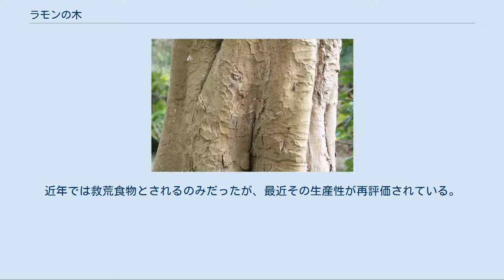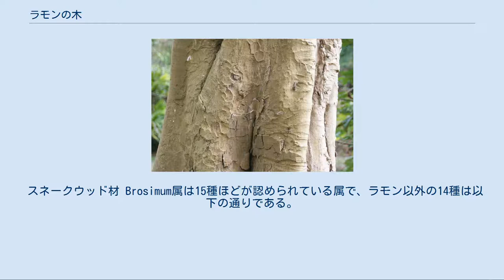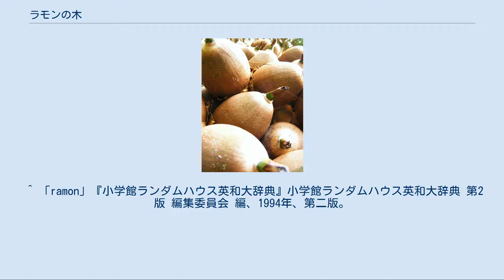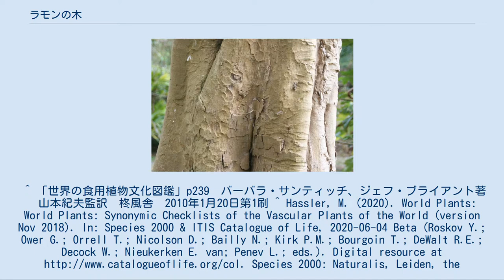ラモンの木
ラモンの木、ラモン（スペイン語: ramón）またはブレッド・ナットの木（英語: breadnut, Maya nut）、すなわち Brosimum alicastrum は、中央アメリカ原産のクワ科に属す常緑高木。
ラモンの名はスペイン語で〈家畜の飼料となる枝〉を意味し、その名の通り葉は飼料としても利用される。
 グアヤメロ（コロンビアスペイン語: guayamero, guaimaro; 学名: Brosimum alicastrum subsp. bolivarense、シノニム: B. colombianum）という亜種も存在する。
 樹高40メートル、径80-120センチメートルで樹皮は灰色で平滑、内皮に白い乳液が含まれる。
 葉は互生で楕円形。
 花は頭状花序。
果実は液果状。
 栄養価の高い種子を食用にするために、中米で住居の周囲に植えられた。
マヤ文明で重要な食糧であった。
近年では救荒食物とされるのみだったが、最近その生産性が再評価されている。
マヤ人が使用したチュルトゥンと呼ばれる地下貯蔵庫で実験したところ、とうもろこしが3ヶ月でだめになるのに対し、ラモンの実は1年6ヶ月貯蔵できたという報告がある。
ラモンの木は、一度植えれば100年近く育ち、雨量の少ない年でも実がなり、1エーカー（約1200坪、約4000m2）あたり1000ポンド（約450kg）近い収量があると報告されている。
種子は粉にして、薄いパンケーキ状にして焼くトルティーヤにして食用に供したと考えられている。
 焼畑（ミルパ）農法は、1年のうち6ヶ月の労働が必要であったが、ラモンの木の実は、住居の周りに植えられているうえに、女性や子どもでも簡単に収穫できたので、先古典期に比べて同じ量の食糧を確保するのに要する労働力を格段に減らすことができた。
 スネークウッド材 Brosimum属は15種ほどが認められている属で、ラモン以外の14種は以下の通りである。
 ^ a b c d e f g h i j k l m n 「クワ科 MORACEAE」『熱帯植物要覧』熱帯植物研究会 編、養賢堂、1996年、第4版、32-3, 40。
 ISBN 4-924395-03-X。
 ^ 「ramon」『小学館ランダムハウス英和大辞典』小学館ランダムハウス英和大辞典 第2版 編集委員会 編、1994年、第二版。
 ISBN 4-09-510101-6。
^ 「世界の食用植物文化図鑑」p239　バーバラ・サンティッチ、ジェフ・ブライアント著　山本紀夫監訳　柊風舎　2010年1月20日第1刷 ^ Hassler, M. (2020). World Plants: World Plants: Synonymic Checklists of the Vascular Plants of the World (version Nov 2018). In: Species 2000 & ITIS Catalogue of Life, 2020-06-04 Beta (Roskov Y.; Ower G.; Orrell T.; Nicolson D.; Bailly N.; Kirk P.M.; Bourgoin T.; DeWalt R.E.; Decock W.; Nieukerken E. van; Penev L.; eds.). Digital resource Species 2000: Naturalis, Leiden, the Netherlands. ISSN 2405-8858. ^ POWO (2019). Plants of the World Online. Facilitated by the Royal Botanic Gardens, Kew. Published on the Internet; Retrieved 16 July 2020.